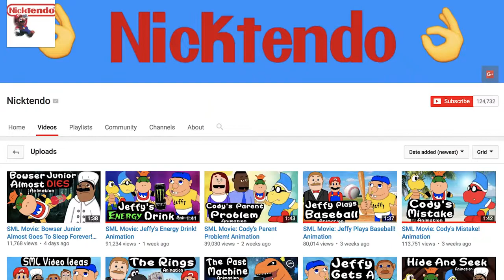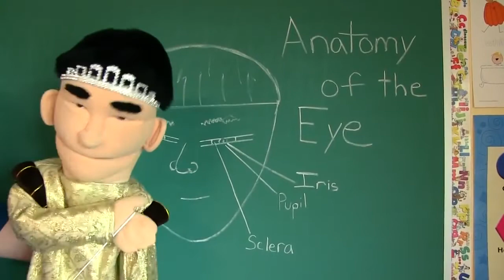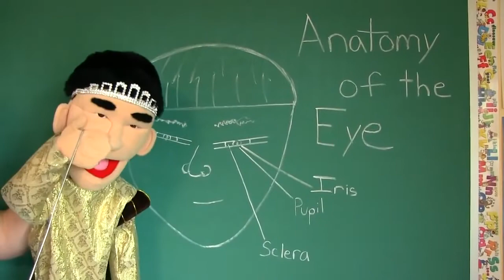SML Movie: Jeffy's Sleepover! Reversed